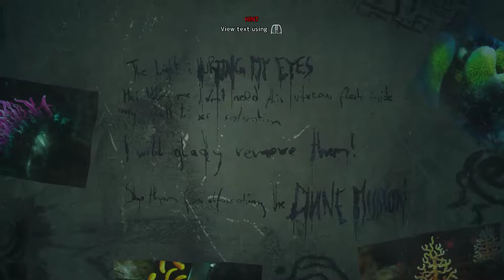SOMA [5] On the Run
Nothing like a chase to really stress me out. The choice posed in this video would have been more interesting if I thought there would be some consequence to my action. While I can rationalize the choice I made with the thought that I'm helping myself later by not killing the little helper bot, in my mind I know that the game will progress just the same whether I take out him or the person-bot. The choice is less interesting for that.